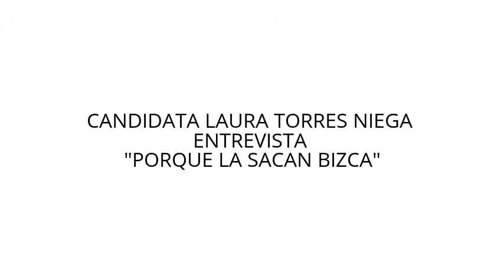Candidata de Rosarito se niega a entrevista porque "la sacan bizca"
LA DIPUTADA CON LICENCIA LAURA TORRES PRE CANDIDATA A PRESIDENTA MUNICIPAL DE ROSARITO BC SE CHIVIO PARA DAR ENTREVISTA PENSANDO QUE IBA A SER UNA FOTOGRAFÍA DIJO QUE NO POR QUE LA SACABAN BIZCA